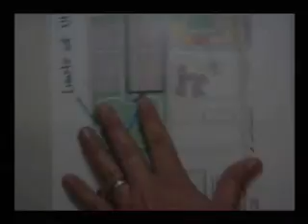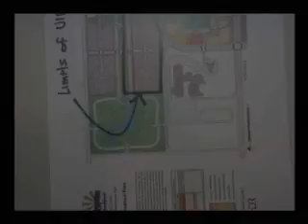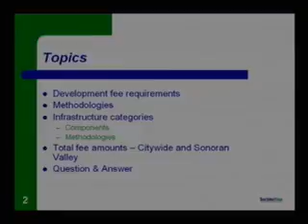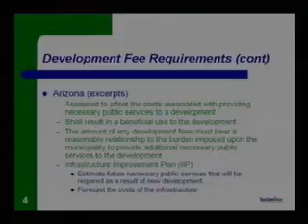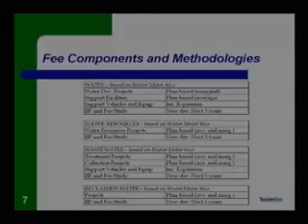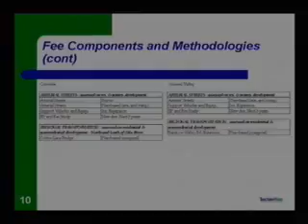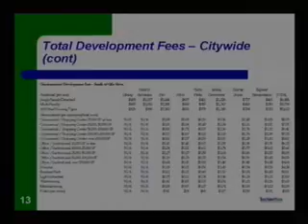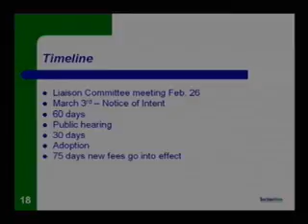Regular Council Meeting - 2008-03-03 - 862